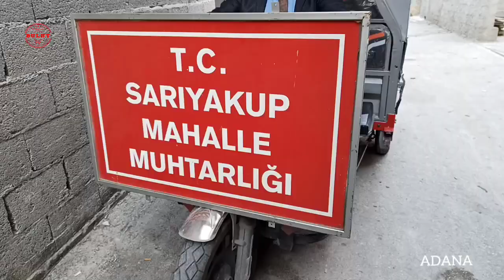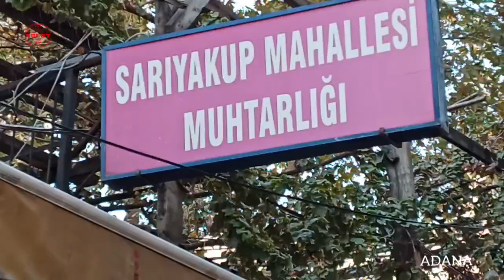Adana'da muhtarlık binası olmayan muhtar motosikletini muhtarlık binası yaptı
Sarıyakup Mahallesi Muhtarı Hüseyin Güler, 3 tekerlekli motosikletinin üzerine muhtarlık tabelasını asarak hizmet veriyor.
 Sarıyakup Mahallesi Muhtarı Hüseyin Güler, muhtarlık binası olmadığı için, kendi işlettiği bir çay ocağını ve 3 tekerlekli motosikletini muhtarlık binası olarak kullanıyor. Muhtar Güler, 3 tekerlekli motosikletinin üzerine muhtarlık tabelasını asarak mahallelerinin muhtarlık binası talebini anlatmaya çalışıyor.

Adana’nın merkez Seyhan İlçesi’ne bağlı yaklaşık 2 bin 500, 3 bin nüfuslu Sarıyakup Mahallesi’nin uzun yıllardır muhtarlık hizmet binası bulunmuyor. Mahallede 5 dönemdir muhtar seçilen Hüseyin Güler, muhtarlık binalarının olmamasından dolayı, kendi işlettiği çay ocağının bir bölümünü muhtarlık hizmetleri için kullanıyor.